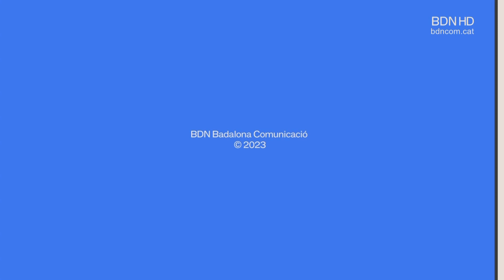L'Esport: La Tertúlia 2 de novembre de 2023